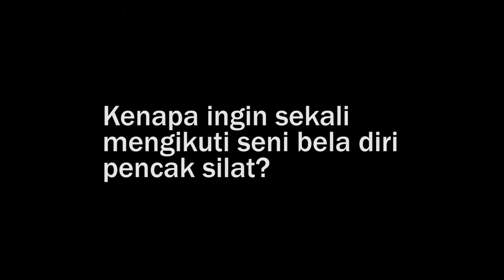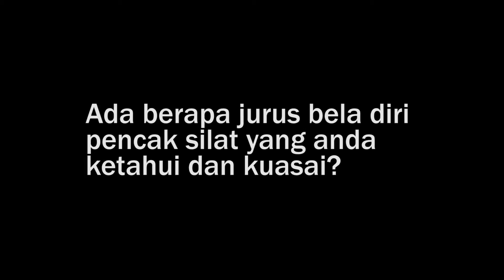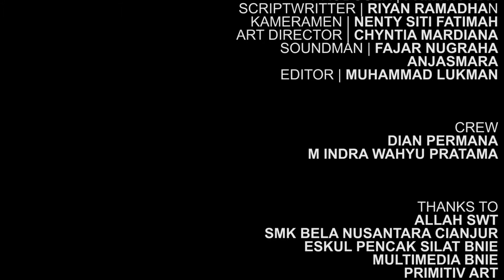Pencak Silat Maenpo Cianjur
Sekuel dari Dokumenter Ekskul Pencak Silat di SMK Bela Nusantara Cianjur